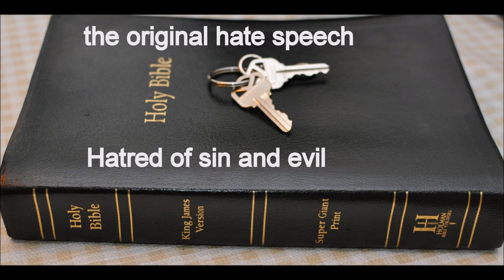Adam kind text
Adam man